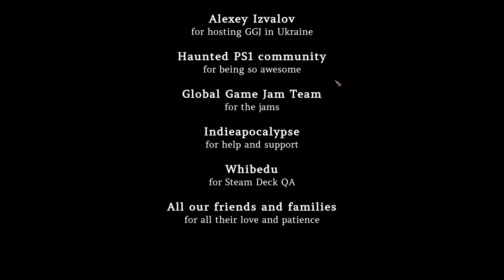No One Lives Under The Lighthouse: Good Ending?